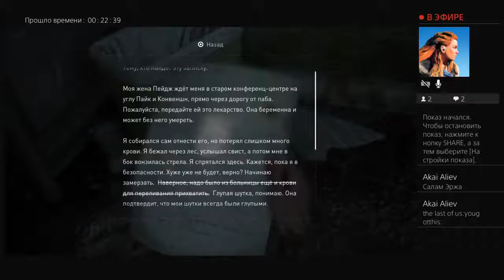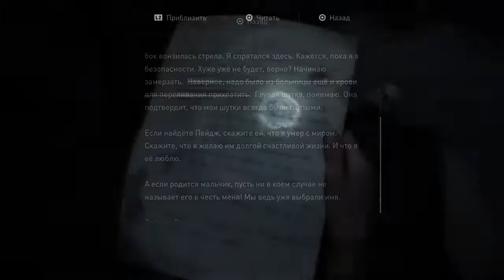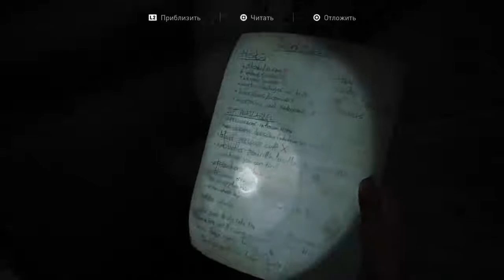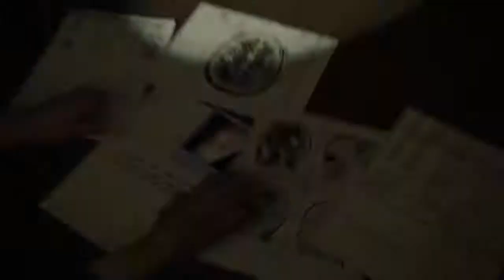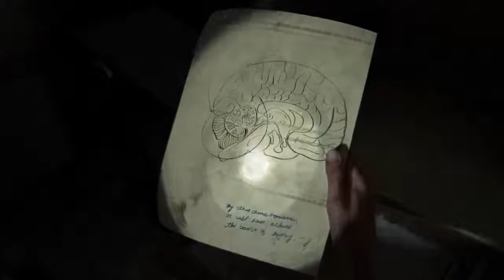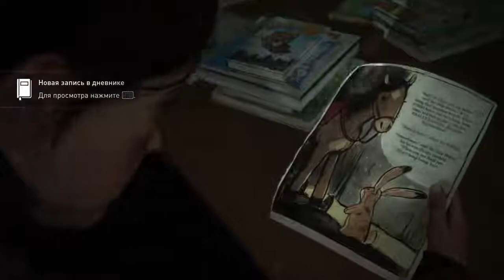LAST OF US 2 en voice ru sab